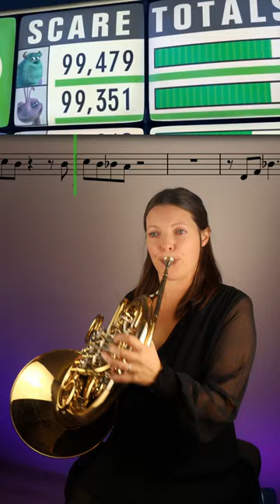More identifying as a trombone player...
Such a fun theme!!